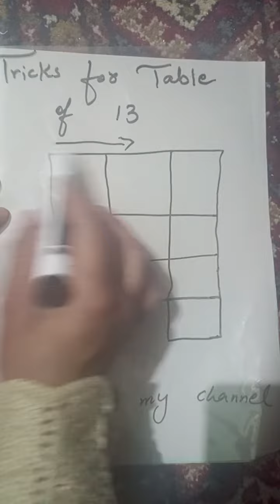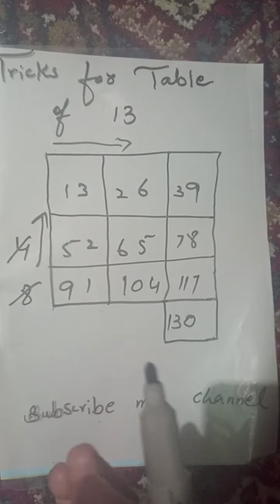Short Tricks For Table 13 in 2 Second/how to learn table in 2 Second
if you want to get all tricks concepts and solution of math...
so see my vedio and get solution how to solve it if you want to get all information about all subjects so please like share and subscribe my channel for more vedio about education.. don't miss any notification..